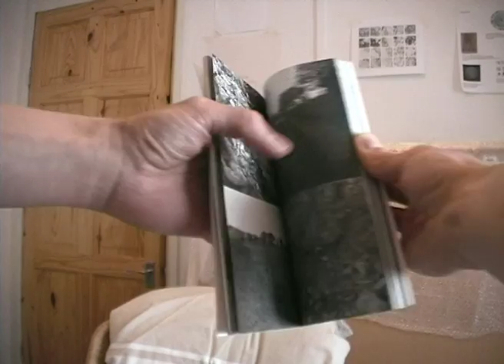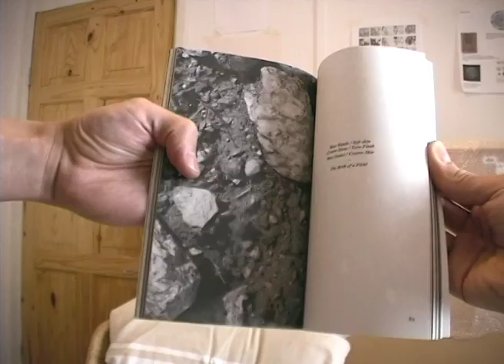Of Time in a Field - a book (Indie GoGo campaign)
This film is a quick promo for an art book I've made that chronicles my work with a field over the past year. It is part of the outputs I've created for the completion of my MA in Art and Environment at University College Falmouth, Cornwall. Go to the campaign page if you would like any more info. Thanks.